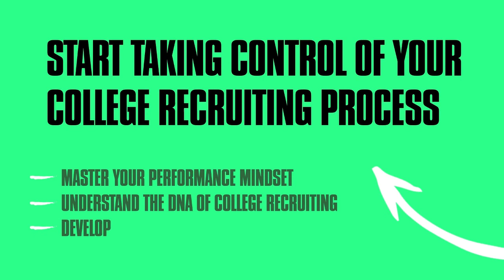WHL Podcast Episode 22: Kacey Bellamy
Work hard, stay humble, and be kind ✨

3x Olympian Kacey Bellamy knows a thing or two about being successful and what it really takes to be an Olympian.

🎧 TUNE IN TO HEAR:
▪️ Who Kacey thinks will win Gold in Beijing.
▪️ What first time Olympians can expect and how to be best prepared.
▪️ If she has any regrets retiring from the game.
▪️ The impact going to a prep school (Berkshire) had on her not only as a player, but more so as a person.
▪️ What she’s currently up to with Maples Crossing